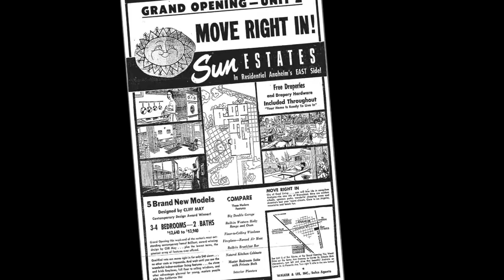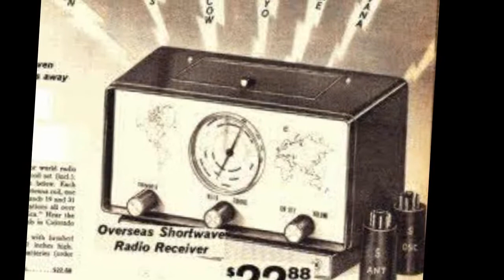status quo - to be free - processed 'stereo'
Edit for headphones, May 2022. A song from the 1968 album "Picturesque Matchstickable Messages From The Status Quo" (deluxe remastered edition). "To Be Free" was the b-side to "Black Veils Of Melancholy" (April 1968).

(Roy Alan Lynes)

if I find a place to hide
where I can put those people off my mind

I'm gonna lay my head down hard
and sleep that stops my thoughts from spinning round

help me with my situation
I just wanna be me
I'm living in frustration
just to be free, I must be free
I just wanna be left on my own
leave me to a life that's mine alone

take my hand, come with me
to a place where we'll be free

 just wanna be left on my own

®© BMG Rights Management (Europe) GmbH
®© therock&rollingsixties